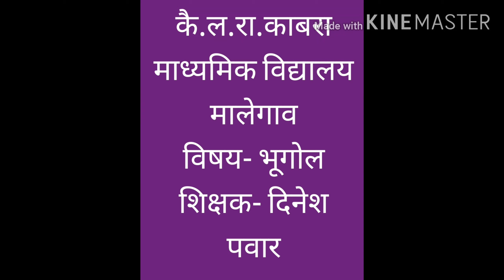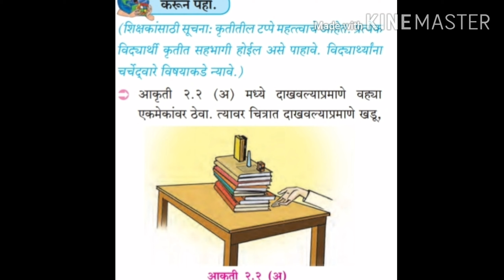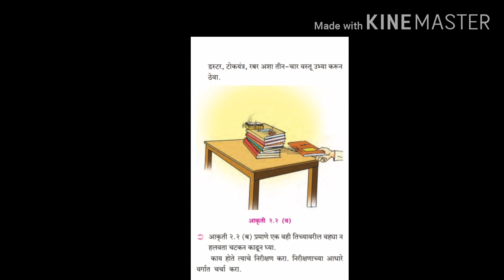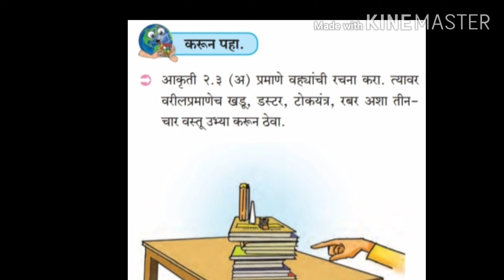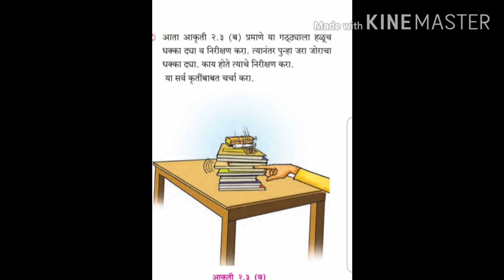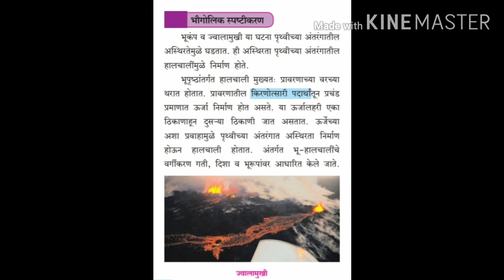विषय - भूगोल अंतर्गत हालचाली भाग 2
शिक्षक - दिनेश पवार